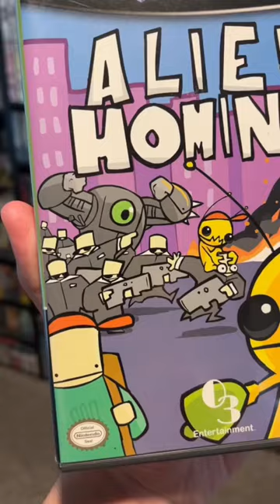Gamecube HIDDEN GEM 🤯